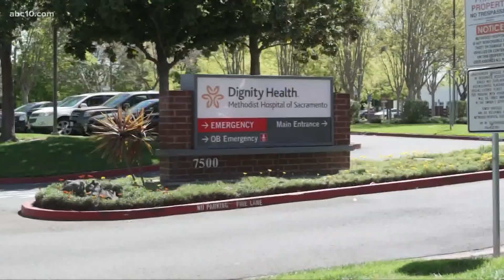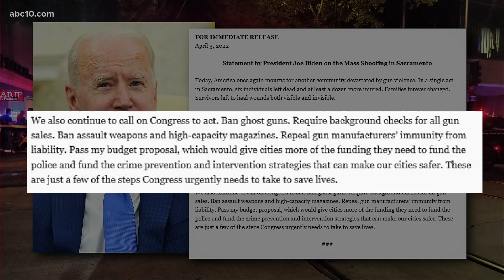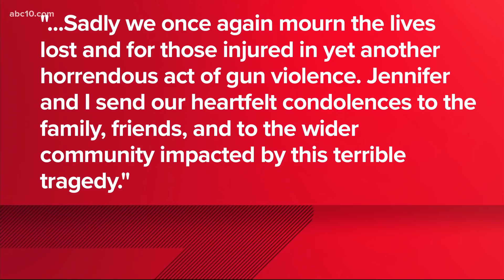Sacramento Mass Shooting: Update 11 p.m. - April 3, 2022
Six are dead, and 12 others are hurt while at least two suspects are on the run following the mass shooting in downtown Sacramento.